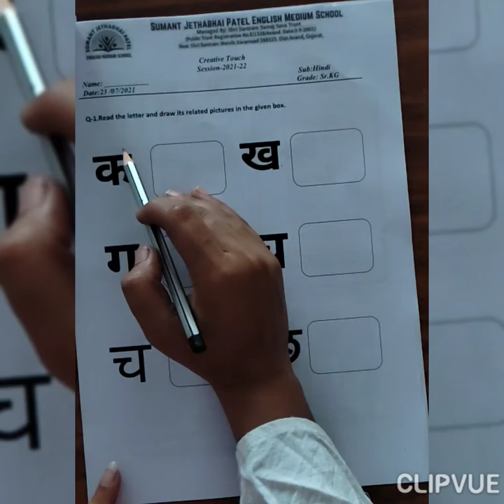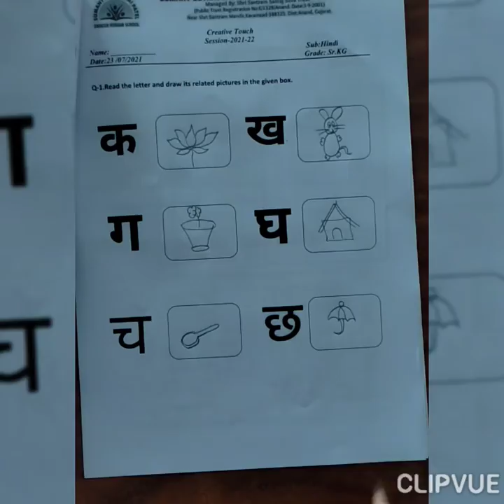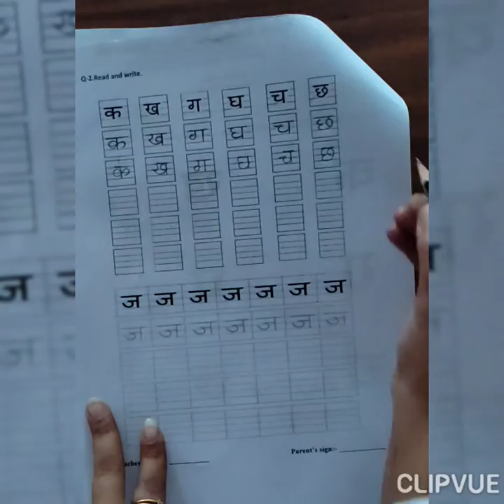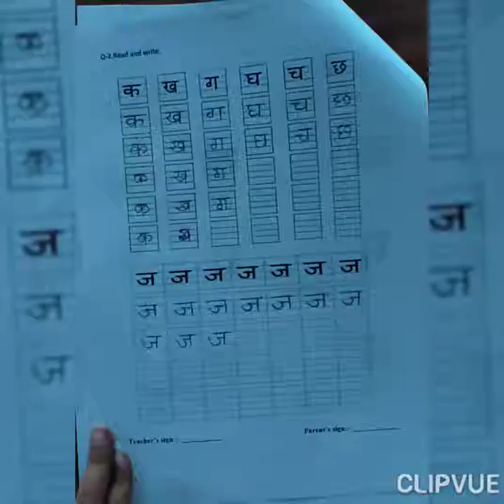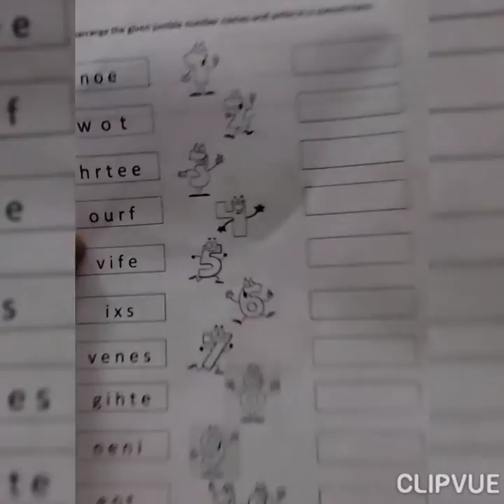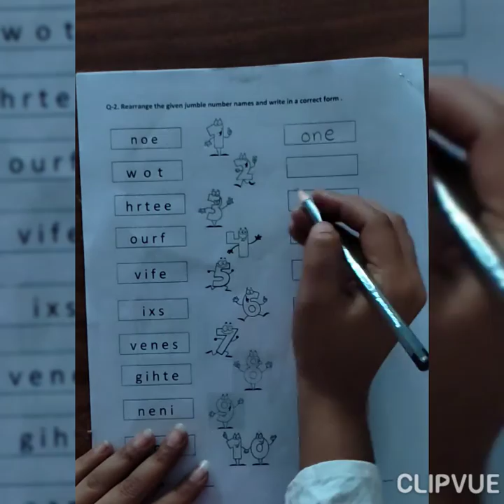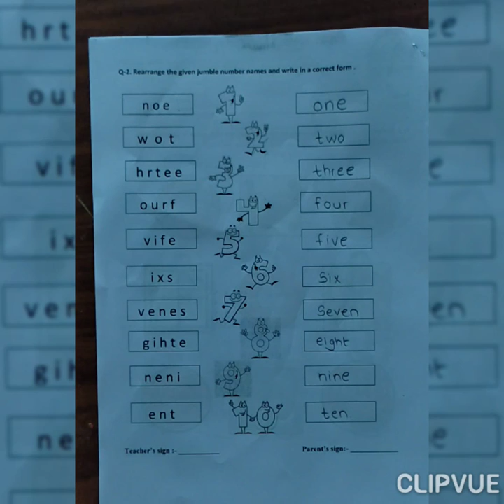Sr.Kg Hindi, Maths Worksheet solution on 24-07-2021